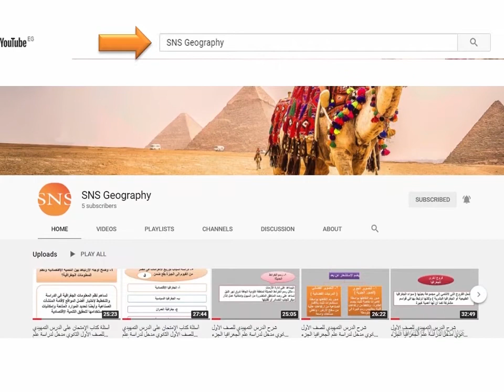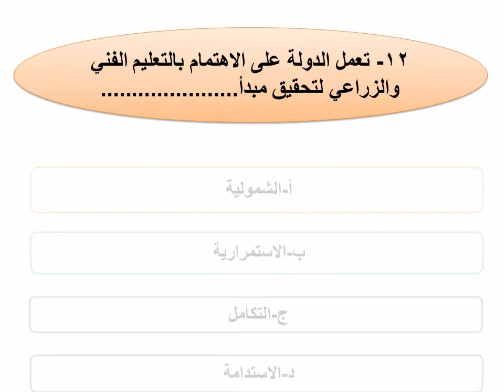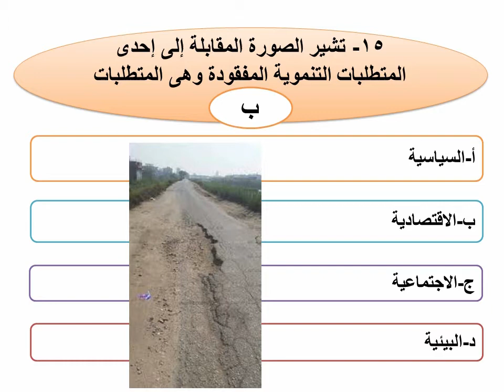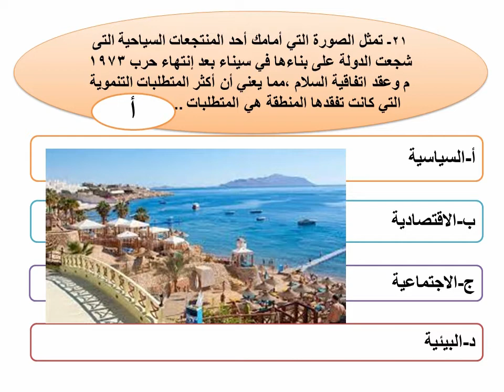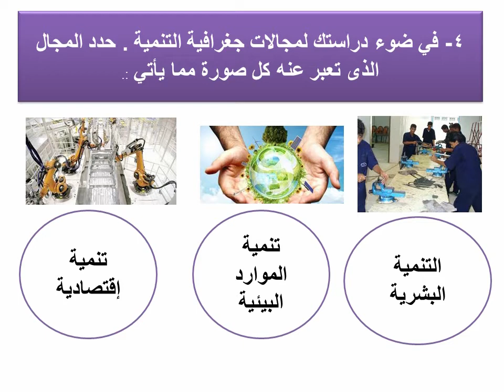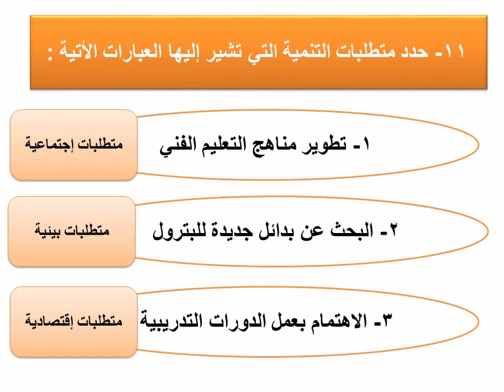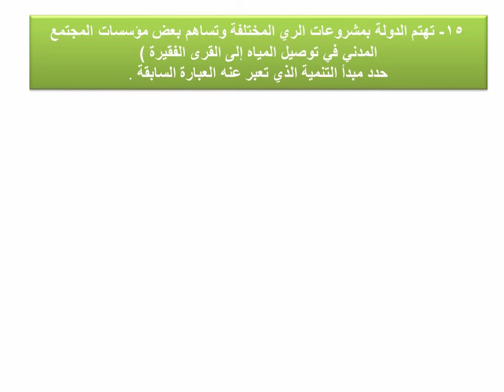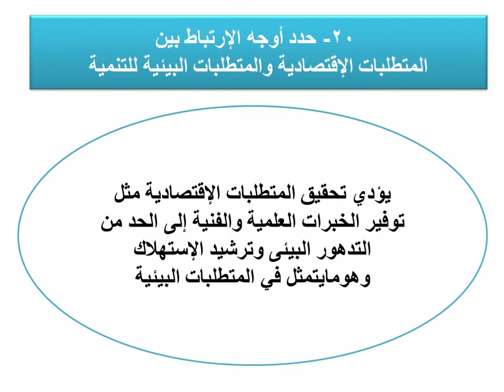تدريبات درس جغرافية التنمية ومجالاتها للصف الدراسي الثاني الثانوى لعام 2020-2021 م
تدريبات درس جغرافية التنمية ومجالاتها للصف الثاني الثانوى لعام 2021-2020 م
SNS Geography channel
لينكات شرح الدرس وتدريباته
هي قناة متخصصة في تقديم الدرووس التعليمية للنظام الجديد في مجال الجغرافيا ،  وذلك بتدريس الجغرافيا لمراحل الثانوية العامة من الصف الأول والثاني إلى الثالث الثانوي